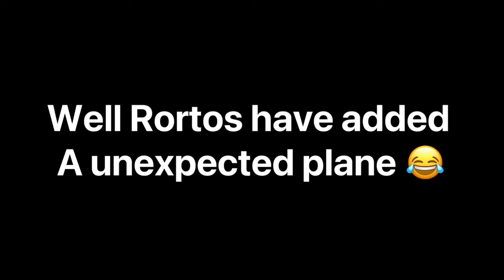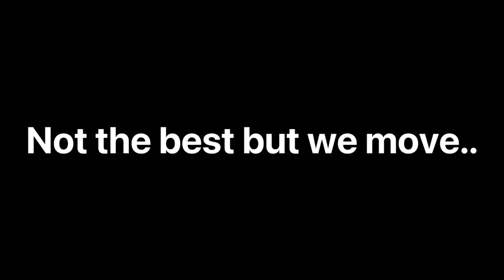A320NEO to RFS?! | Real Flight Simulator | 2.1.0 update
In today’s video I’ll be showing you guys the new RFS update. This includes the arrival of the latest aircraft (A320neo) and rework on the A320/21 Family. Also brand new startup/shut down sound on the engines.